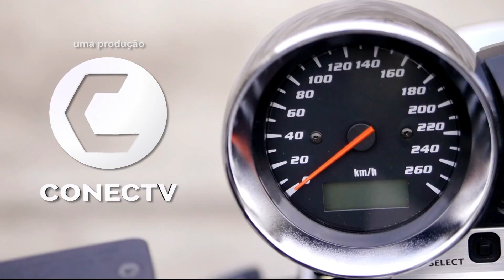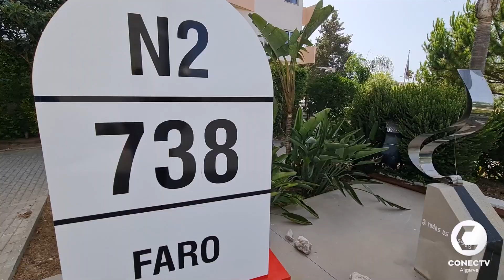Reportagem Concentração MCF 23 Restaurante MCF